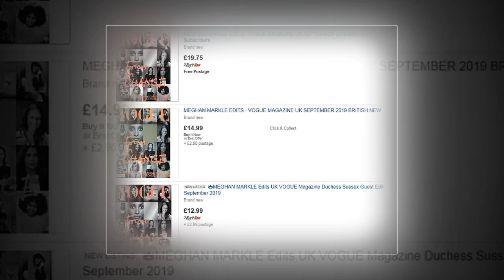Royal news: Meghan's £2 Vogue increase doubled that made fans desperate